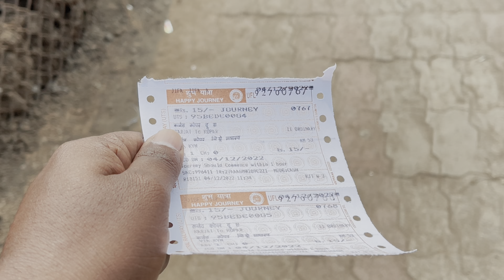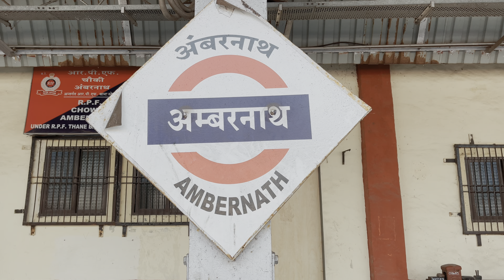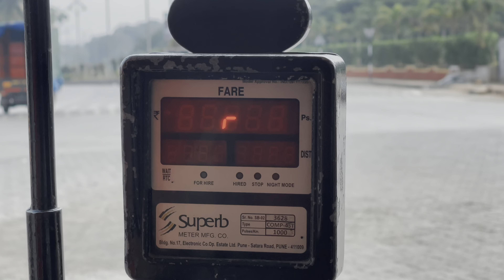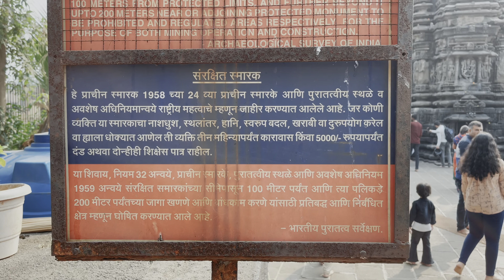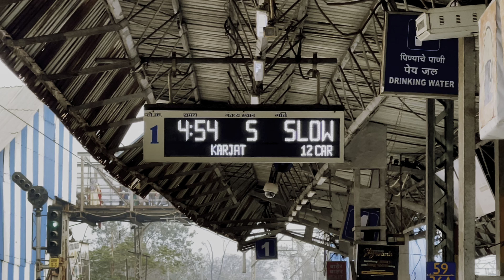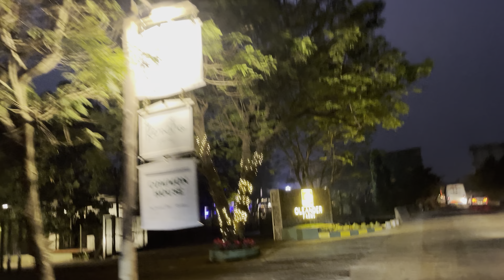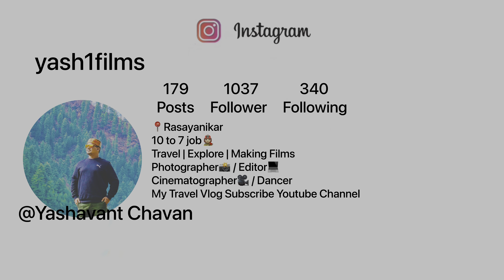पांडवों ने एक ही रात में किया था भगवान शिव के इस मंदिर का निर्माण | अंबरनाथ शिव मंदिर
Hello public,
Welcome back to my channel, To connect with our channel, so subscribe to the channel, And  also click on the bell icon for new videos, Then you will get the notification.
And follow also Instagram for Daily updates.

11वीं शताब्दी में बना है महादेव की यह अंबरनाथ शिव मंदिर
महाराष्ट्र में मुंबई के पास अंबरनाथ शहर में अंबरनाथ मंदिर स्थित है। यह मंदिर भगवान शिव को समर्पित है और इसे अंबरेश्वर के नाम से भी जाना जाता है। मंदिर में मिले शिलालेख के अनुसार, इस मंदिर का निर्माण 1060 ईं में राजा मांबाणि ने करवाया था। इस मंदिर को पांडवकालीन मंदिर भी बताया जाता है। मंदिर के बारे में कहा जाता है कि इस मंदिर जैसा पूरे विश्व में कोई मंदिर नहीं है। अंबरनाथ शिव मंदिर के पास कई ऐसे नैसर्गिक चमत्कार हैं, जिससे इसकी मान्यता बढ़ती जाती है। आइए जानते हैं इस मंदिर के बारे में खास बातें…

अंबरनाथ शिव मंदिर अद्वितीय स्थापत्य कला के लिए प्रसिद्ध है। 11वीं शताब्दी में बने इस मंदिर के बाहर दो नंदी बैल बने हुए हैं। मंदिर के प्रवेश के लिए तीन मुखमंडप हैं। अंदर जाते हुए सभामंडप तक पहुंचते हैं और फिर सभामंडप के बाद 9 सीढ़ियों के नीचे गर्भगृह स्थित है। मंदिर की मुख्य शिवलिंग त्रैमस्ति की है और इनके घुटने पर एक नारी है, जो शिव-पार्वती के रूप को दर्शाती है। शीर्ष भाग पर शिव नृत्य मुद्रा में दिखाई देते हैं।

मंदिर के गर्भगृह के पास गर्म पानी का कुंड भी है। इसके पास ही एक गुफा भी है, जो बताया जाता है कि उसका रास्ता पंचवटी तक जाता है। यूनेस्को ने अंबरनाथ शिव मंदिर सांस्कृतिक विरासत घोषित किया है। वलधान नदी के तट पर स्थित यह मंदिर आम और इमली के पेड़ से घिरा हुआ है।

मंदिर की वास्तुकला देखते ही बनती है, जिससे यहां देश-विदेश से कई लोग आते हैं। मंदिर की बाहर की दिवारों पर भगवान शिव के अनेक रूप बने हुए हैं। इसके साथ ही गणेश, कार्तिकेय, चंडिका आदि देवी-देवताओं की मूर्तियां से सजा हुआ है। साथ ही देवी दुर्गा की असुरों का नाश करते हुए भी दिखाया गया है।

मंदिर के अंदर और बाहर कम से कम ब्रह्मदेव की 8 मुर्तियां बनी हुई हैं। साथ ही इस जगह के आसपास कई जगह प्राचीन काल की ब्रह्मदेव की मुर्तियां हैं, जिससे पता चलता है कि यहां पहले ब्रह्मदेव की उपासना होती थी। शिवरात्रि के अवसर पर यहां मेले का आयोजन किया जाता है। यह मेला 3-4 दिनों तक लगाया जाता है, तब यहां काफी भीड़ देखी जा सकती है।

बताया जाता है कि अज्ञातवास के दौरान पांडव कुछ वर्ष अंबरनाथ में बिताए थे, तब उन्होंने विशाल पत्थरों से एक ही रात में इस मंदिर का निर्माण किया था। फिर कौरवों द्वारा लगातार पीछे किए जाने के भय से यह स्थान छोड़कर चले गए। जिससे मंदिर का कार्य पूरा नहीं हो सका। सालों से मौसम की मार झेल रहा यह मंदिर आज भी खड़ा है।

Fiesta Loca
Artist / Author:  Mike Leite
Duration:  03:00
BPM:  105

Duration:  02:34
BPM:  100

Vlogging Gear
shoot with iPhone 12pro max

DJI om 5 gimble

Godox monopod
B00V7ZQEWU/

How did you like the video, tell me by commenting and if you liked it, then like and share, if you are new on the channel then subscribe to the channel to join us.
आपको वीडियो कैसी लगी कमेंट करके जरूर बताएं और अगर अच्छा लगे तो लाइक और शेयर करें, अगर आप चैनल पर नए हैं तो हमसे जुड़ने के लिए चैनल को सब्सक्राइब करें।

Yashavanat chavan
From Rasayani Mumbai.